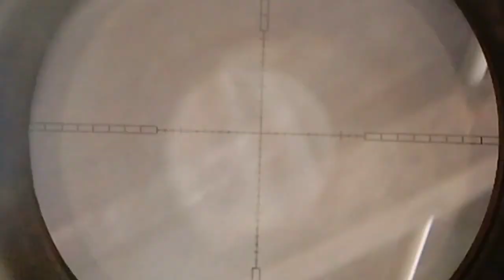🔴Berburu di SPOT kelemarin Hasil masih Melimpah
PESTICONTROL